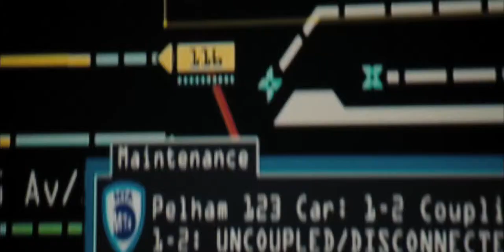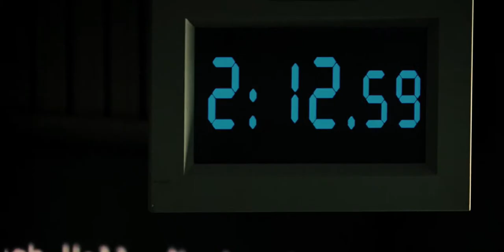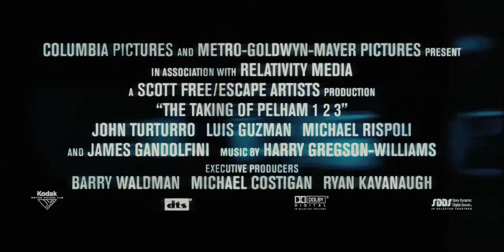The Taking Of Pelham 1 2 3 - Official® Trailer 2 [HD]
In "The Taking of Pelham 1 2 3," Denzel Washington stars as New York City subway dispatcher Walter Garber, whose ordinary day is thrown into chaos by an audacious crime: the hijacking of a subway train. John Travolta stars as Ryder, the criminal mastermind who, as leader of a highly-armed gang of four, threatens to execute the train's passengers unless a large ransom is paid within one hour. As the tension mounts beneath his feet, Garber employs his vast knowledge of the subway system in a battle to outwit Ryder and save the hostages. But there's one riddle Garber can't solve: even if the thieves get the money, how can they possibly escape?

Cast: Denzel Washington, John Travolta, John Turturro, Luis Guzman, Michael Rispoli, James Gandolfini

Studio: Columbia Pictures (Sony)
Director: Tony Scott
Screenwriter: Brian Helgeland
Genre: Action, Thriller